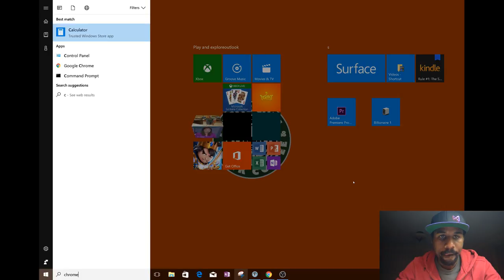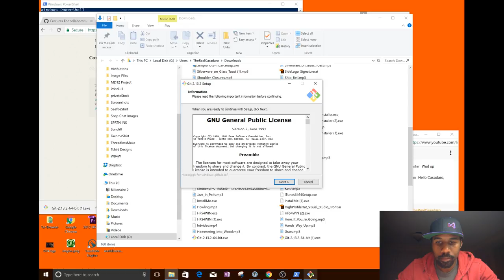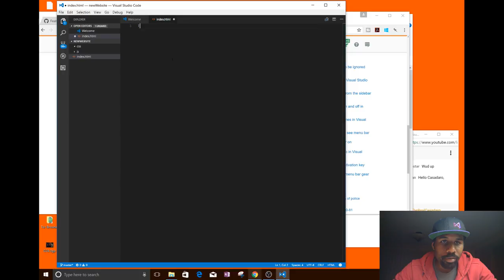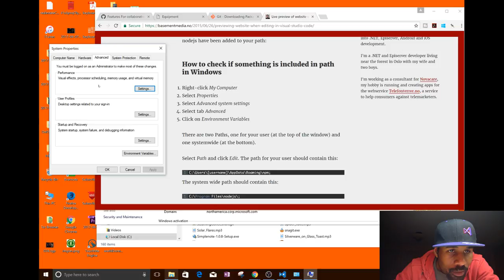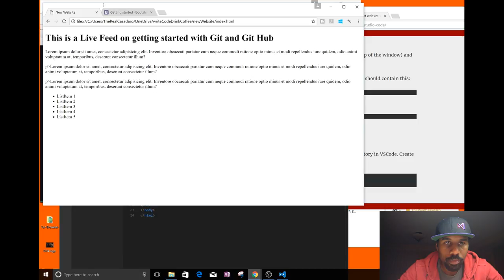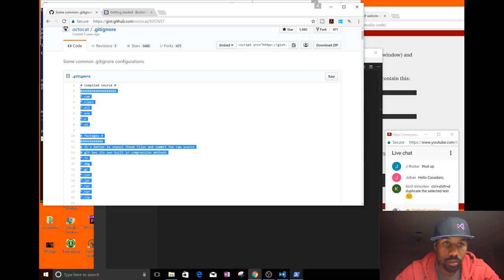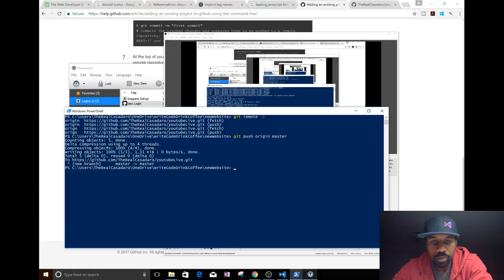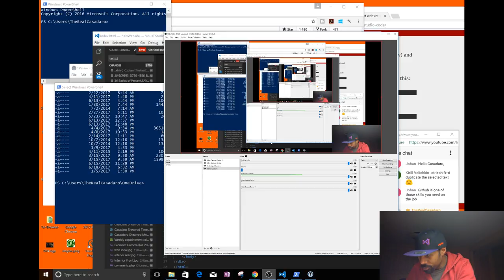How to save time money and hedaches with visual studio Code, Git, Git Hub and Version control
What's up Team, It's your biggest fan TheRealCasadaro and for a limited Time, I am giving you lifetime access and some other goodies!

## Follow the instructions below

1.
2. Select the Gold Package
3. Enter Prom Code: LAUNCHMYSTARTUP
4. GET 80% off lifetime access, access to our affiliate program, access to the MasterMind when it launches, and the only course you will find that shows you exactly how you can find and get clients lightening fast.

The very first module is the exact technique I used to find and get PAYING clients without a website or writing a line of "code".

We are going to install Git then get it setup to work with visual studio code.  This will give everyone a basic understading of git, github, version track, why version tracking is important, why github is a great resource, and how all of this can save you time and money.

▼ I sell the write code drink coffee sticker here (for now)  ▼
Hats, mugs, and T-Shirts coming soon.  I am building the web store now

▼Send Your Extra Bit Coin Here▼
1DWJ4XWu9VgA9J2NwgdgVvymMQLdLVoKKT